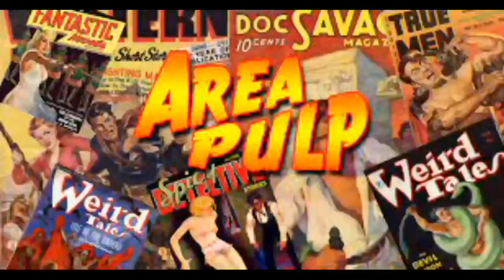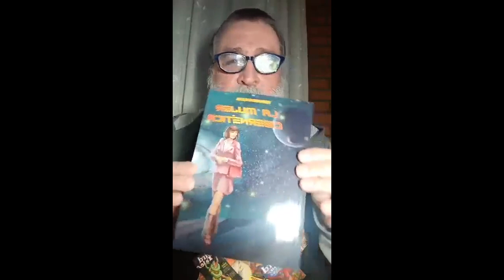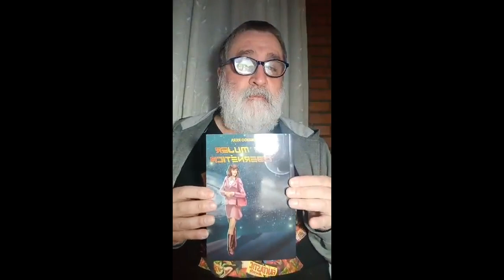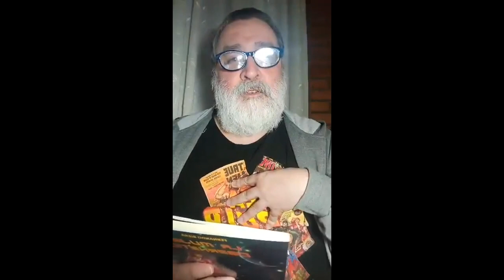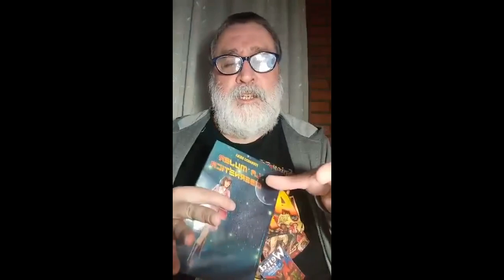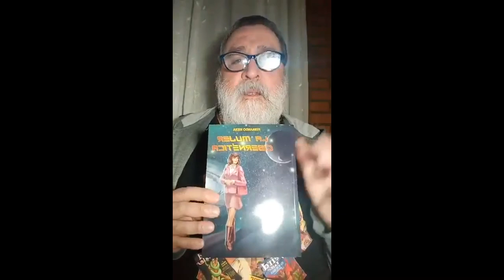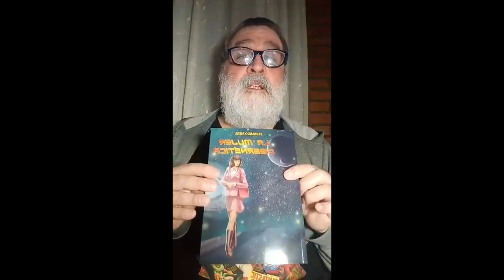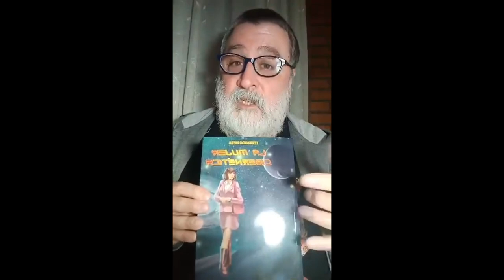LA MUJER CIBERNÉTICA (Fernando Riera)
Gabinete de Prensa de Cobai Punk's y Damas de Sangre.
Ciclo, "Nuestros Autores".
Hoy  Fernando Riera y su nuevo libro.
Una novelette de ciencia ficción titulada "La Mujer Cibernética".
¿Las tres leyes robóticas de Asimov nos abren el camino?
Bienvenid@s a la fantasía y la imaginación que hasta pueden cambiar la edad de un autor 😊
Saludos, abrazos y cervezas.
Julián Sánchez Caramazana